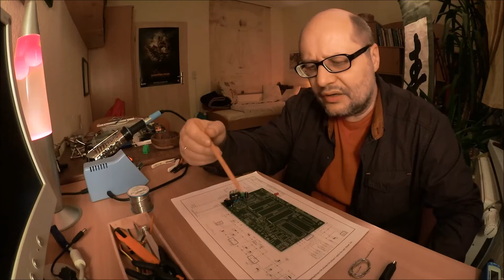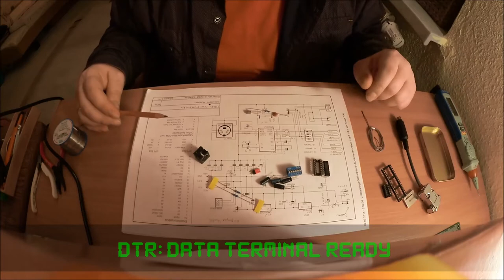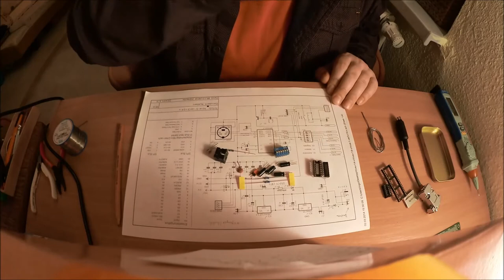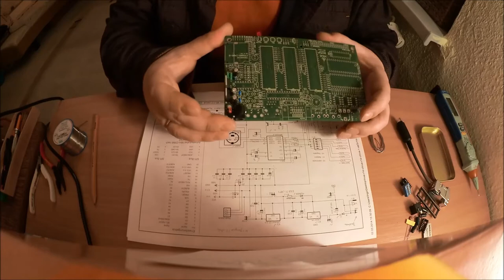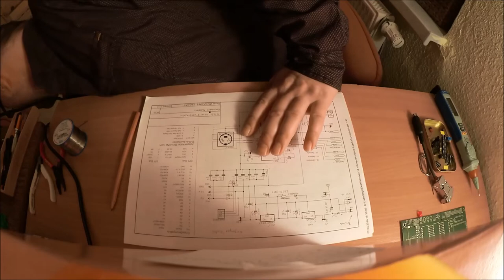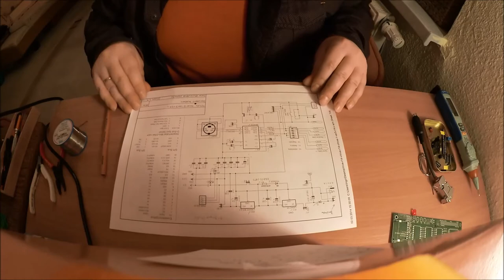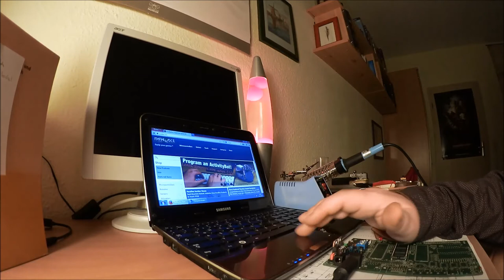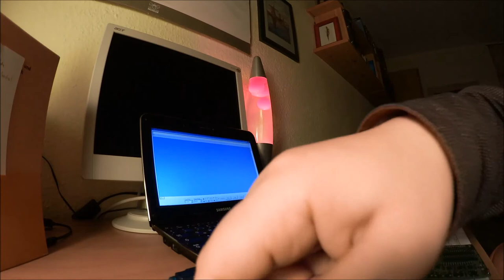005 - Lizenz zum Löten! - Erstkontakt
Durchhalten! Noch gibt es nichts zu programmieren, keine Grafik, kein Sound, nicht mal ein blinkendes LED - einfach nix von all diesen ganzen coolen Sachen. Trotzdem müssen wir durch dieses "Hungertal" und das Hostinterface zwischen PC und Mikrocontroller sauber zum funktionieren bringen. Erst die Arbeit, dann das Vergnügen!